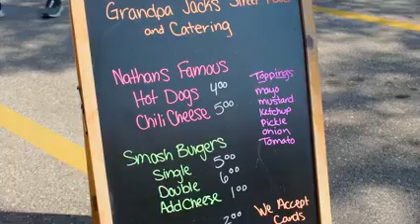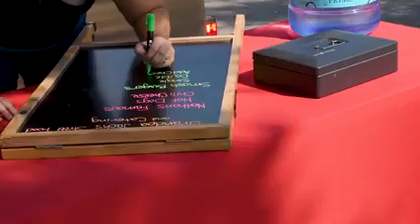Hot Dog Vendor Interviewed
Fantastic interview by @6FigureRevenue ! Great job...
Covered:  BensCarts.com
                  The Big Dog® Cart
                  VendorsUnited.com